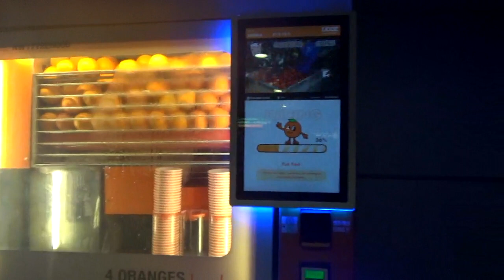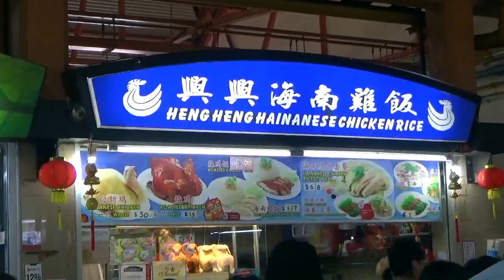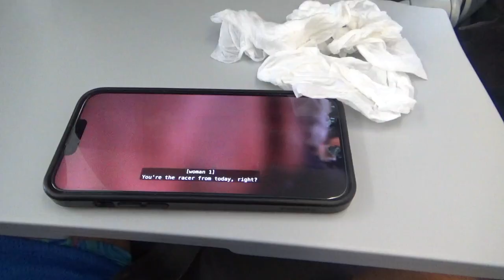Singapore Vlog (Taylor Swift and Jack Johnson Concert)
A quick trip to Singapore to watch Jack Johnson and spur of the moment buy tickets and go see Tayler Swift as well.